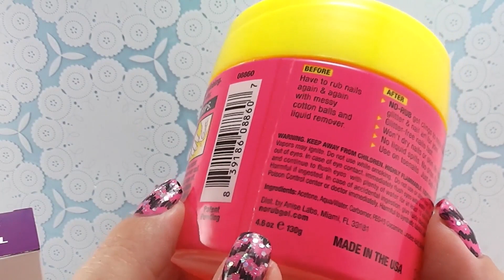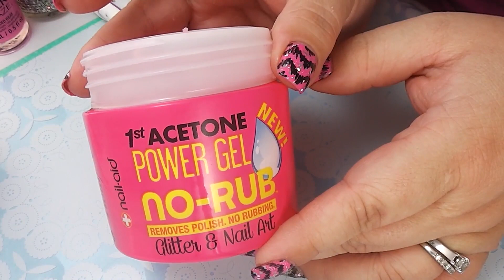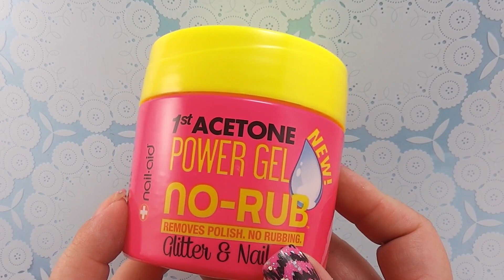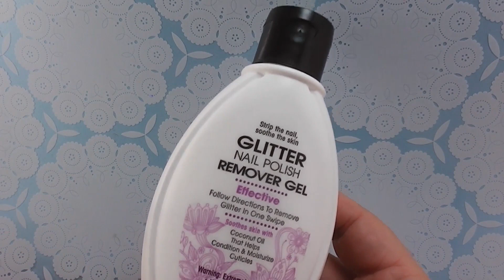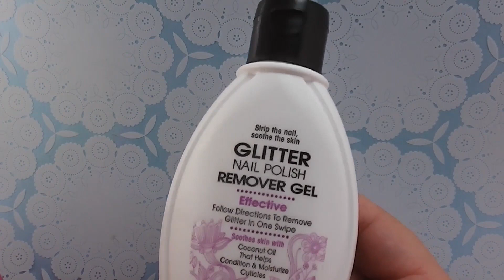Glitter Nail Gel Removers:1st Impressions & Comparison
No worries to those who didn't win...I will have other giveaways soon!

Hope everyone has a fun & safe Spring Break!!

After seeing CutePolish's video on nail glitter gel remover, I was very curious to see if this would work. I also found another product that claims to remove glitter as well, so I had to compare the two!

Let me know if you have tried out this products and if it worked for you?

You can purchase these to glitter nail gel removers at WalMart or Norubgel.com!

I purchased nail products, all opinions are my own!